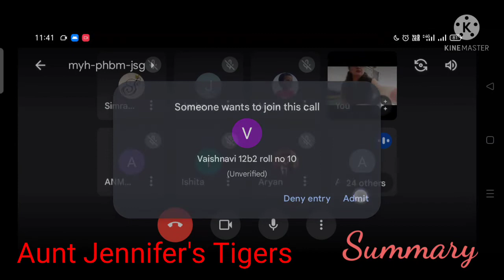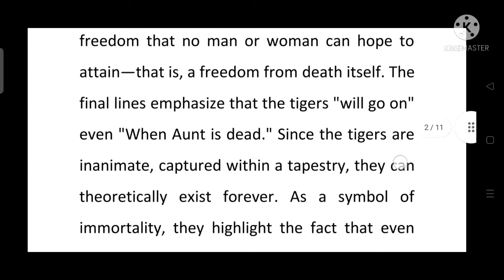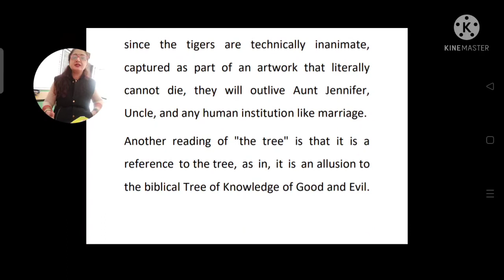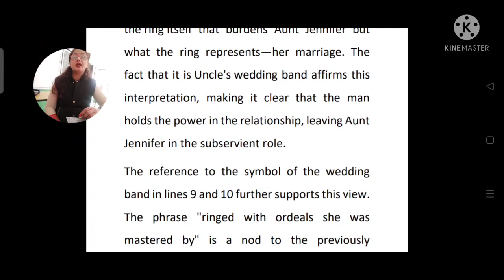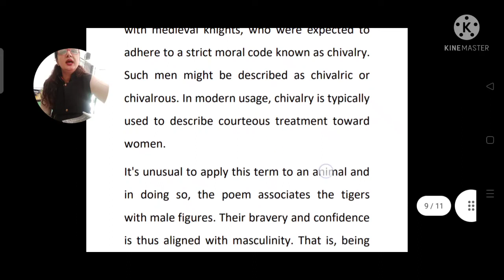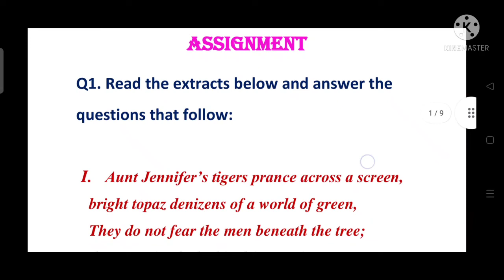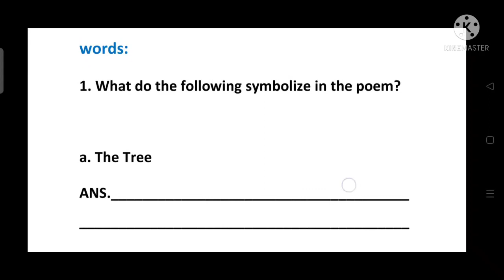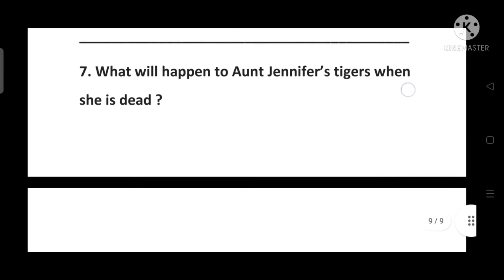Aunt Jennifer's Tigers/ Symbolism, imagery, personification/ CBSE class 12/ Term 2/ Ambika Lakhi